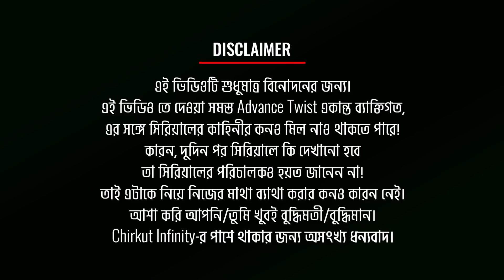🔥[ADVANCE] সত্যিই কি ইরাবতী মারা গেল? | Irabotir Chupkotha | Star Jalsha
◉| Bangla Serial |◉
Akash rushes to the hospital, while Dr Samrat takes a crucial decision. Later, he receives some shocking news. Debjani breaks down upon learning Irabati's condition while Rana's surprise entry shocks Jhelum. Later, Akash is overjoyed at the birth of his child.

✰✰✰✰✰✰✰✰✰HotStar✰✰✰✰✰✰✰✰✰